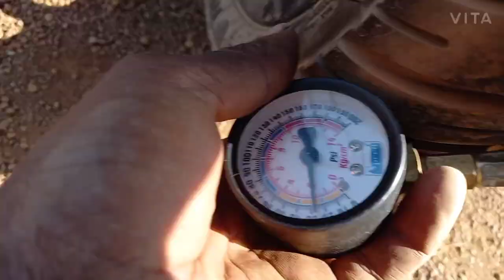Pulsar 125 | Pulsar 125 bs6 2021 | पंचर ka सही इलाज🤩 | कैसे हुई इतनी बड़ी पंचर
Hello, Myself Abhijeet from Janjgir Chhattisgarh, Owner of Bajaj Pulsar 125

Your Quarrie's:-

pulsar 125
pulsar 125 bs6 2020
pulsar